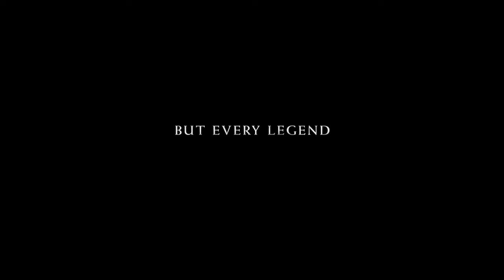Jersey Boys - Official Trailer [HD]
In theaters June 20th.

From director Clint Eastwood comes the big-screen version of the Tony Award-winning musical "Jersey Boys."

The film tells the story of four young men from the wrong side of the tracks in New Jersey who came together to form the iconic 1960s rock group The Four Seasons. The story of their trials and triumphs are accompanied by the songs that influenced a generation, including "Sherry," "Big Girls Don't Cry," "Walk Like a Man," "Dawn," "Rag Doll," "Bye Bye Baby," "Who Loves You," and many more.

These classic hits are now being embraced by a new generation of fans through the stage musical, which has been running on Broadway for more than eight years and has also enjoyed successful tours around the globe.